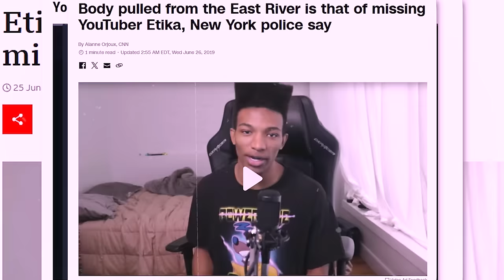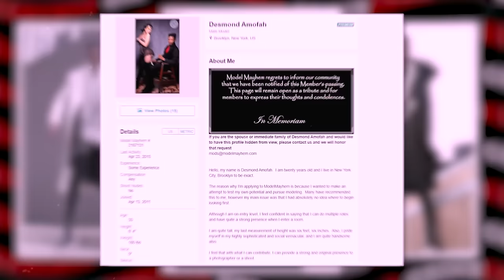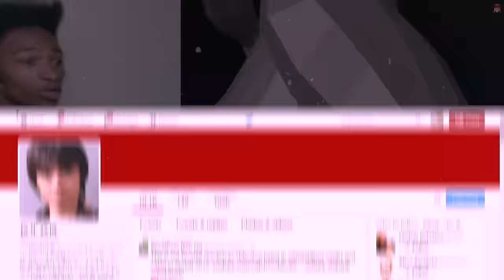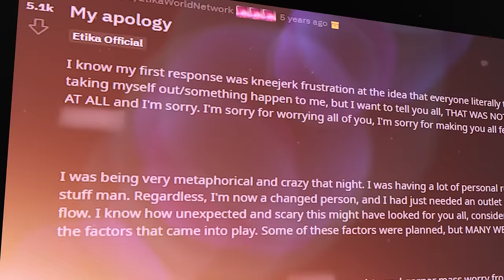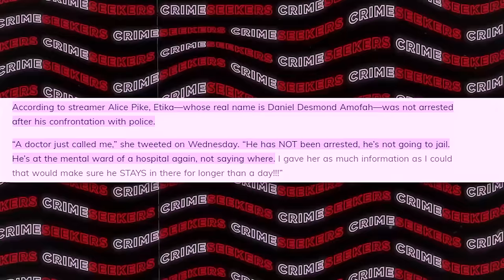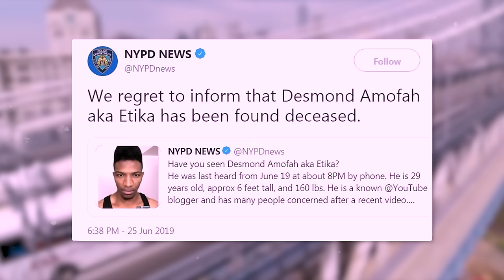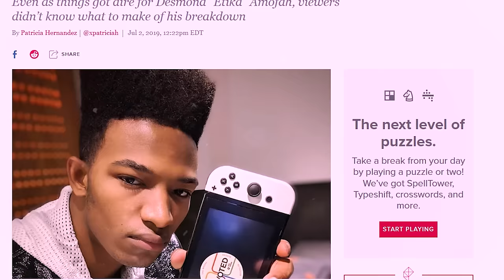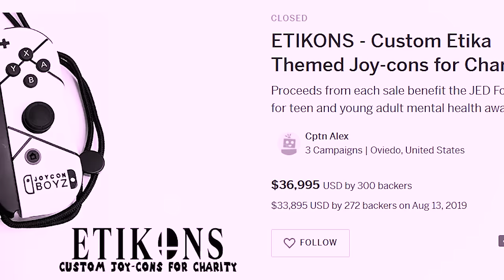The Livestreamer Who Went Clinically Insane | Full Documentary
In this video we discuss what happened to Desmond Daniel Amofah most famously known as Etika. He went by many online aliases for such as EWNetwork, Etika World Network, and TR1Iceman. He was a famous youtuber / Gaming Streamer and mainly did content on twitch which involved gaming and crazy reaction videos. His signature catchphrase "Take care of yourselves, and of course, as usual, please have yourself a damn good one." Touched many fans hearts. In this video we take a look at his overall life and what eventually led to his death.